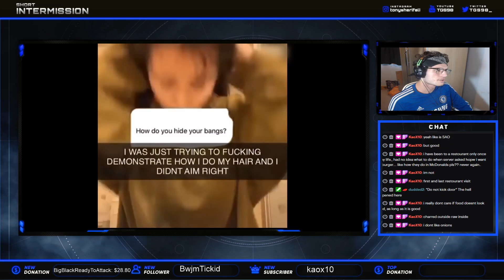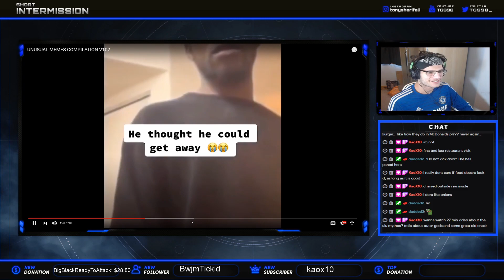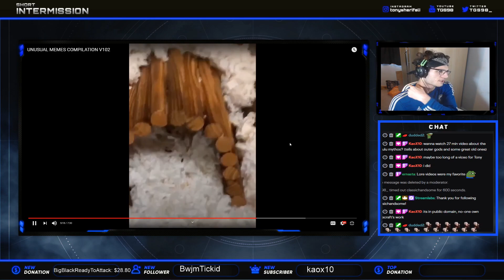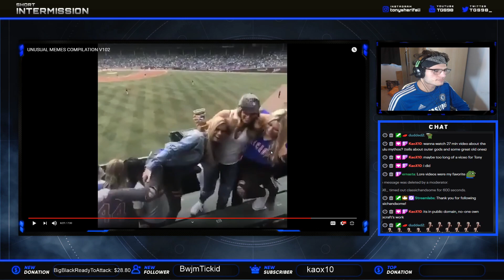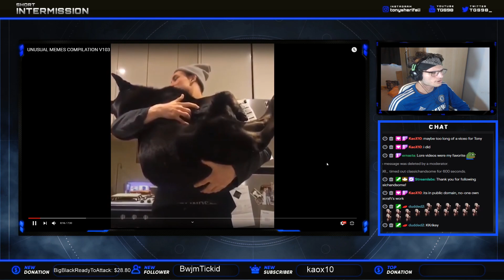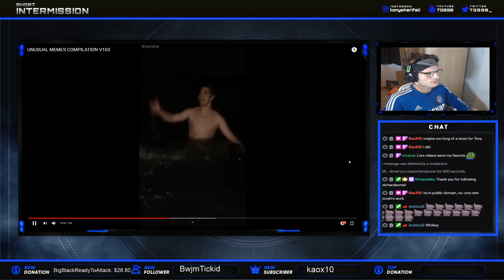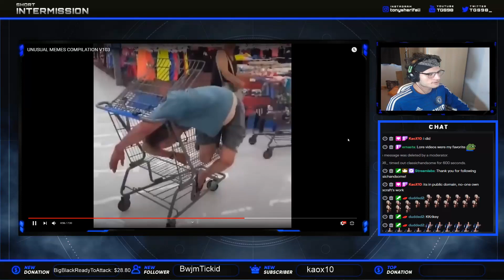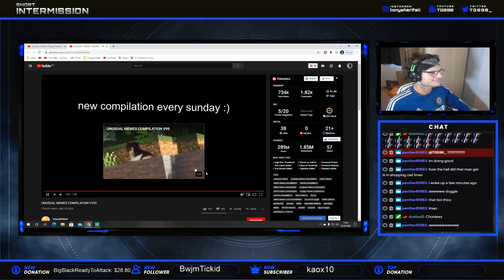TGS Reacts to UNUSUAL MEMES COMPILATION V102 and V103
Original Video's:
UNUSUAL MEMES COMPILATION V103 MEMES COMPILATION V102: v=NIJ5RiMAmNs